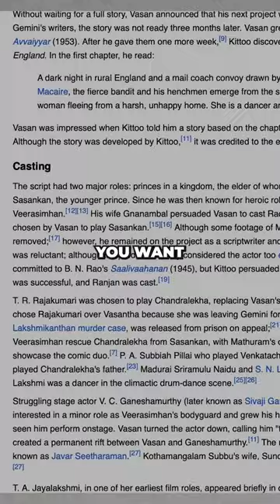AI is the easiest way to rank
The secret to increasing your traffic by 300%: Use AI to update your content for SEO.

Each episode features marketing tips and strategies from entrepreneurs that practice what they preach and live what they teach.